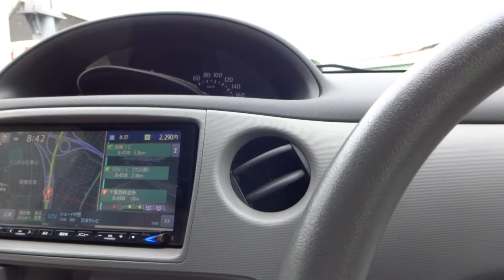ETCレーンバー開かず